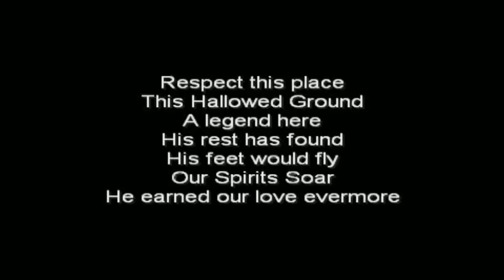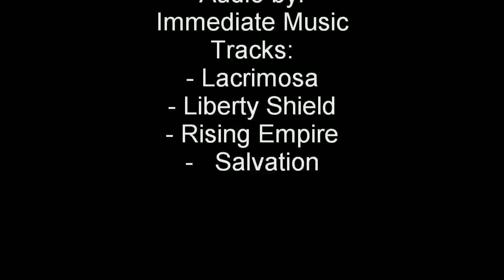Red Rum - Rise of a Hero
Here is a tribute to Red Rum.  England's priceless treasure.  A horse who defied all thought by winning three Grand Nationals in five years(the other two he came in second!)

In late March of 1973; while the Big Red Chestnut in America was approaching a Triple Crown run for the Ages, Across the Atlantic England saw her own Equine Hero ascend.  This is his first Grand National where he and the Great Crisp staged a race that can only be qualified as mythological.

With the Grand National being over 4 miles I edited the race itself while trying to maintain its spirit and drama. Since several Youtube Posters have uploaded the complete and unedited version of this race, I hope people will take the time to watch it(as well as all the races of this gift from the gods equine).

For those new to Red Rum this is an excellent site to visit and learn  more about "Rummy":